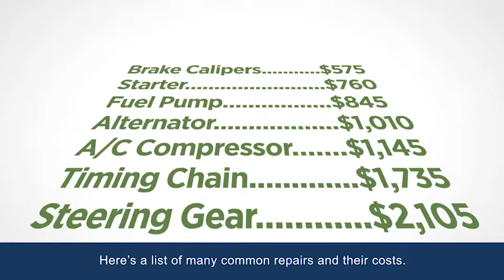Mechanical Repair Coverage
In this video from CUNA Mutual Group, you'll learn what Mechanical Repair Coverage is and how it benefits you and your wallet. For more information on this service, visit Connex's